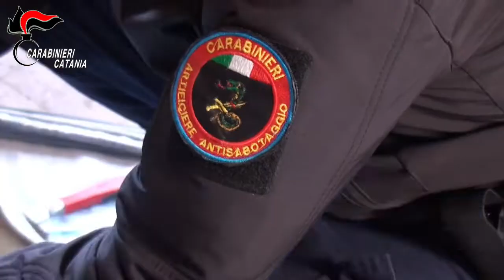Catania: Rinvenuto arsenale a disposizione della criminalità organizzata.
Nell’ultimo bimestre, i Carabinieri del Nucleo Investigativo del Comando Provinciale hanno intensificato le attività finalizzate a contrastare le organizzazioni malavitose nel territorio urbano con mirati servizi di controllo e perquisizioni, tesi soprattutto alla ricerca di armi e droga nel quartiere di San Cristoforo.
L’efficace attività info investigativa ha consentito il rinvenimento di esplosivi e di numerose armi da fuoco, comuni e da guerra.